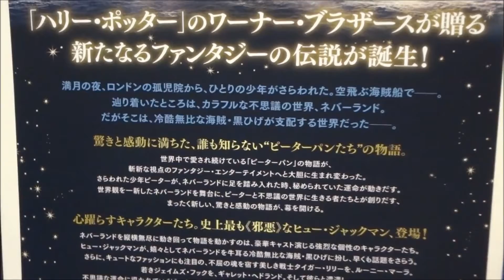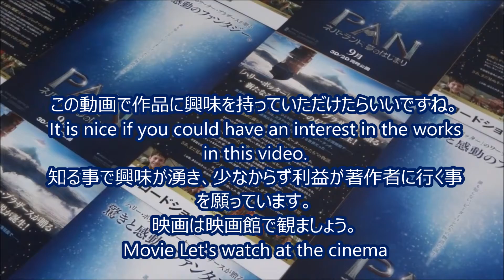ＰＡＮ～ネバーランド、夢のはじまり～ (A) (2015) 映画チラシ アマンダ・セイフライド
●ＰＡＮ～ネバーランド、夢のはじまり～ A 2015 映画チラシ
2015年10月31日公開
 ヒュー・ジャックマン
 ギャレット・ヘドランド
 ルーニー・マーラ
 アマンダ・セイフライド
 リーヴァイ・ミラー
一日20動画アップ中
 1日10万回再生